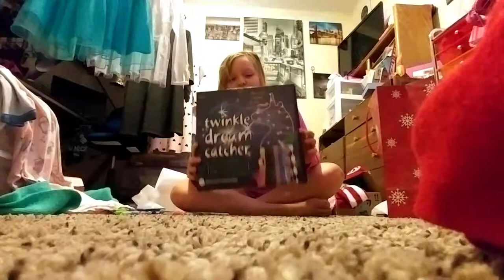Opened an erly christmas present